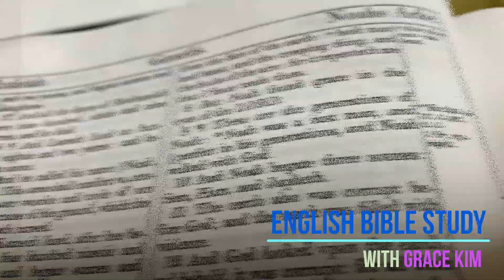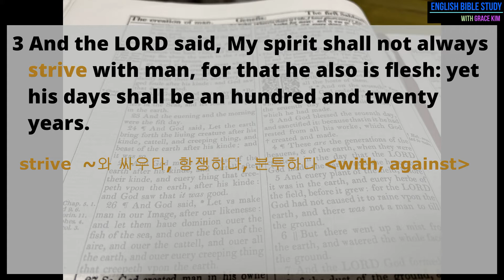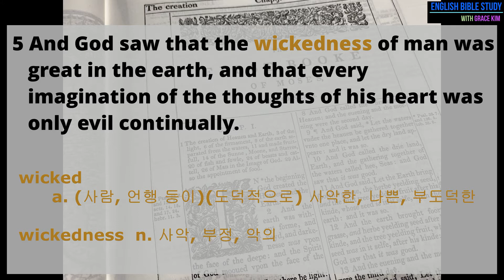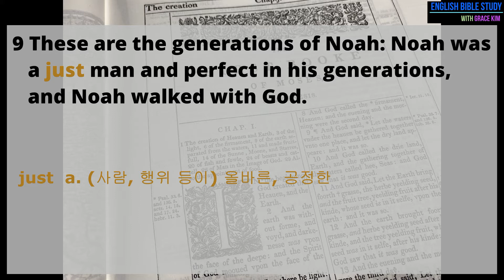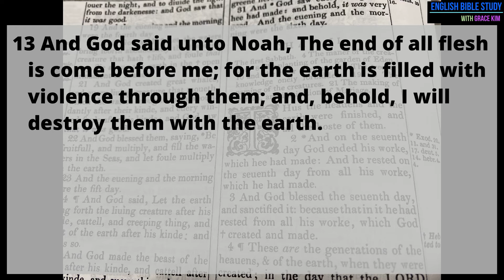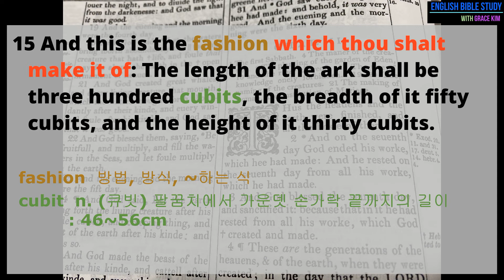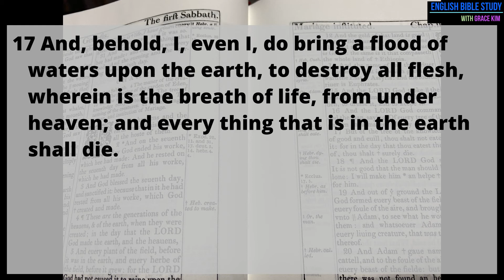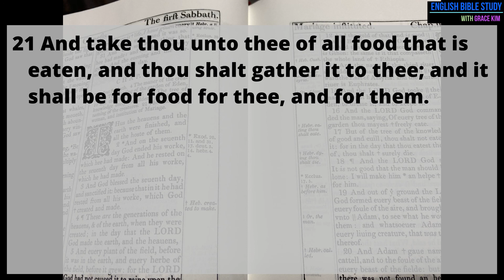창세기6장,영어성경공부, King James Version(KJV)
안녕하세요~ GraceBibleStudy입니다~
오늘은 창세기 6장입니다~
어떤 내용일지 기대되지 않으시나요~?
우리가 성경을 읽을 때 주님께서 지혜를 주셔서 말씀으로 오신 예수님을 더욱 잘 알아갈 수 있도록 기도합니다~

Genesis 6 King James Version (KJV)

1 And it came to pass, when men began to multiply on the face of the earth, and daughters were born unto them,

2 That the sons of God saw the daughters of men that they were fair; and they took them wives of all which they chose.

3 And the Lord said, My spirit shall not always strive with man, for that he also is flesh: yet his days shall be an hundred and twenty years.

4 There were giants in the earth in those days; and also after that, when the sons of God came in unto the daughters of men, and they bare children to them, the same became mighty men which were of old, men of renown.

5 And God saw that the wickedness of man was great in the earth, and that every imagination of the thoughts of his heart was only evil continually.

6 And it repented the Lord that he had made man on the earth, and it grieved him at his heart.

7 And the Lord said, I will destroy man whom I have created from the face of the earth; both man, and beast, and the creeping thing, and the fowls of the air; for it repenteth me that I have made them.

8 But Noah found grace in the eyes of the Lord.

9 These are the generations of Noah: Noah was a just man and perfect in his generations, and Noah walked with God.

10 And Noah begat three sons, Shem, Ham, and Japheth.

11 The earth also was corrupt before God, and the earth was filled with violence.

12 And God looked upon the earth, and, behold, it was corrupt; for all flesh had corrupted his way upon the earth.

13 And God said unto Noah, The end of all flesh is come before me; for the earth is filled with violence through them; and, behold, I will destroy them with the earth.

14 Make thee an ark of gopher wood; rooms shalt thou make in the ark, and shalt pitch it within and without with pitch.

15 And this is the fashion which thou shalt make it of: The length of the ark shall be three hundred cubits, the breadth of it fifty cubits, and the height of it thirty cubits.

16 A window shalt thou make to the ark, and in a cubit shalt thou finish it above; and the door of the ark shalt thou set in the side thereof; with lower, second, and third stories shalt thou make it.

17 And, behold, I, even I, do bring a flood of waters upon the earth, to destroy all flesh, wherein is the breath of life, from under heaven; and every thing that is in the earth shall die.

18 But with thee will I establish my covenant; and thou shalt come into the ark, thou, and thy sons, and thy wife, and thy sons' wives with thee.

19 And of every living thing of all flesh, two of every sort shalt thou bring into the ark, to keep them alive with thee; they shall be male and female.

20 Of fowls after their kind, and of cattle after their kind, of every creeping thing of the earth after his kind, two of every sort shall come unto thee, to keep them alive.

21 And take thou unto thee of all food that is eaten, and thou shalt gather it to thee; and it shall be for food for thee, and for them.

22 Thus did Noah; according to all that God commanded him, so did he.